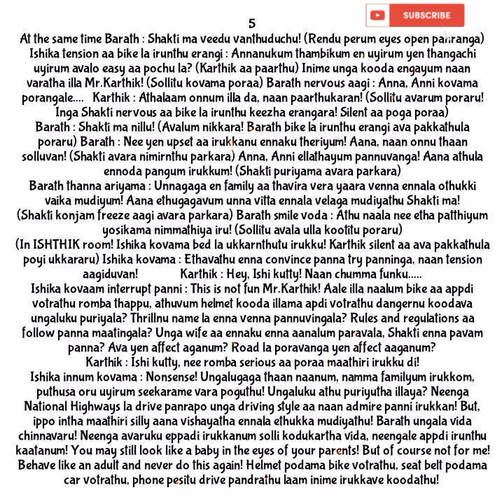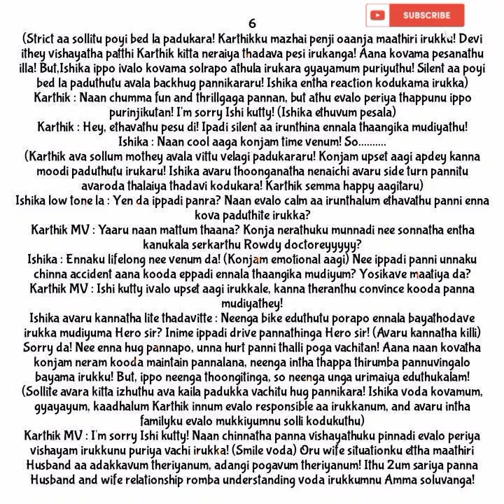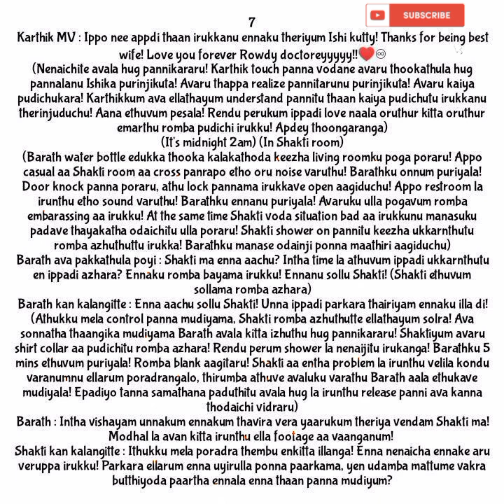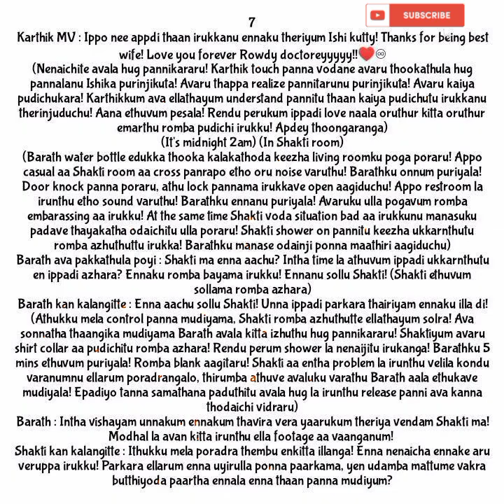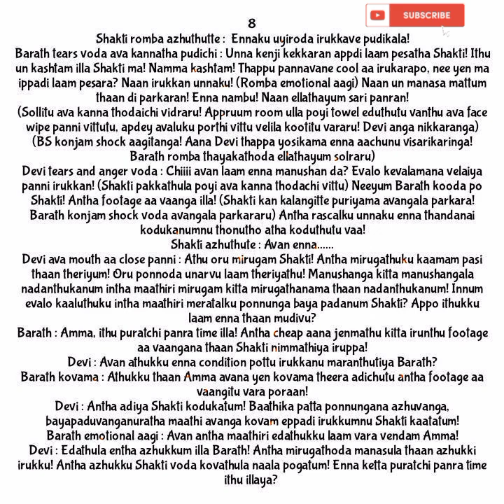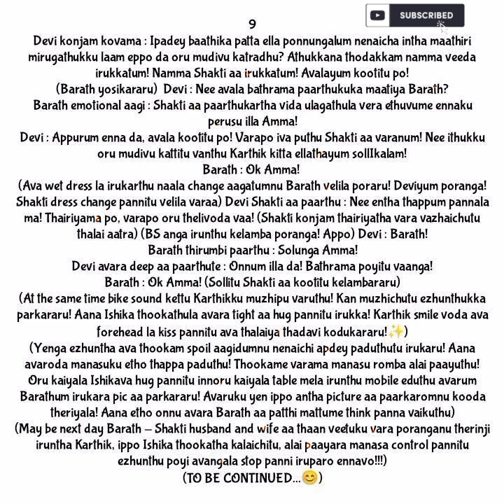Kadhal Kadhai (Season 2) || Episode 122(Part 2) || AP Tale Time